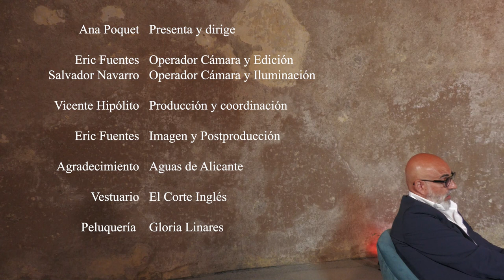Sin Distancias Miguel Quintanilla | AlacantíTV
Sin Distancias Miguel Quintanilla

Sintonízanos
en el canal 21 de la TDT